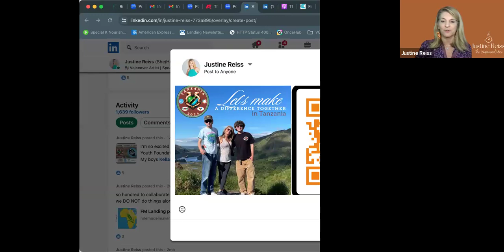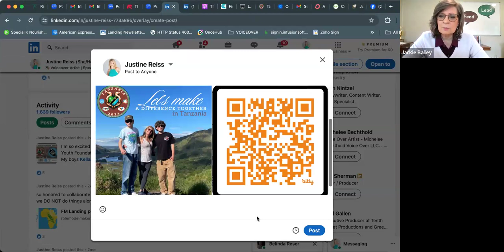Justine & Jackie Talk Up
💕My Most Watched Videos:
Highly Visible Public Speaking Skills
Empower Your Voice
Public Speaking Classes are SO worth it!

📷You can find me hanging out most days on Facebook